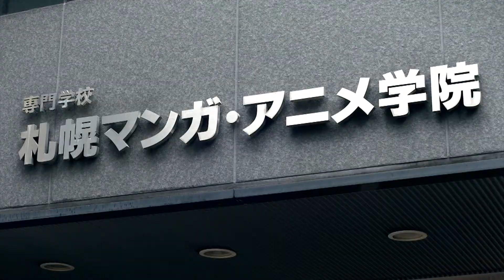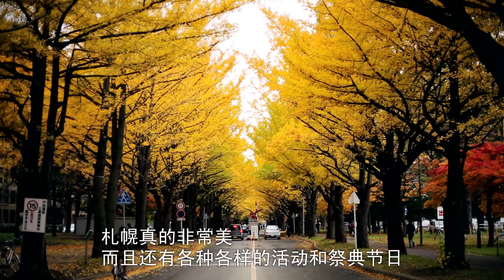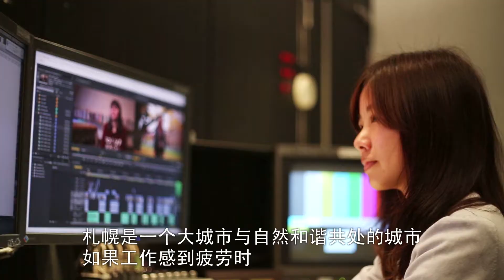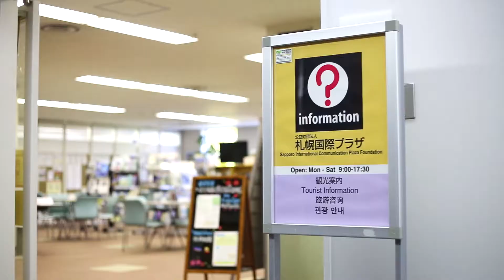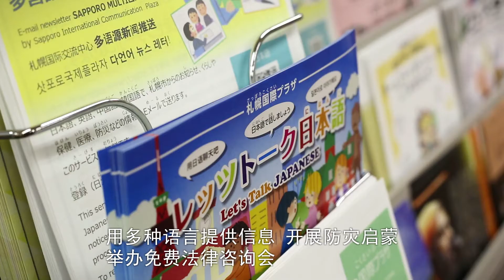札幌生活魅力宣传片【Life in Sapporo】 精简版（5分55秒）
以生活在札幌的外国人为视角，介绍札幌生活魅力的短片。通过采访及优美的映像表现本市优质的生活环境。